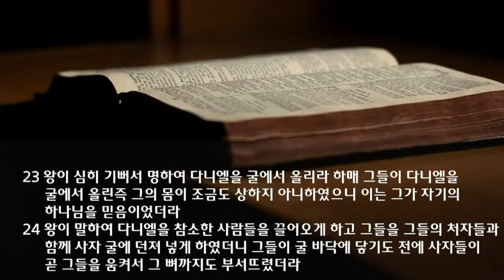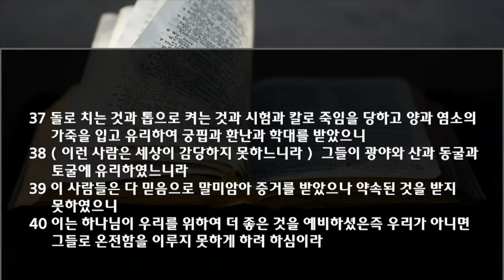수요 예배 설교 | 2022.06.29 | 한 사람을 위한 후원 | 다니엘 6장 19~24절 | 이찬규 목사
한 사람을 위한 후원(다니엘 6장 19~24절)